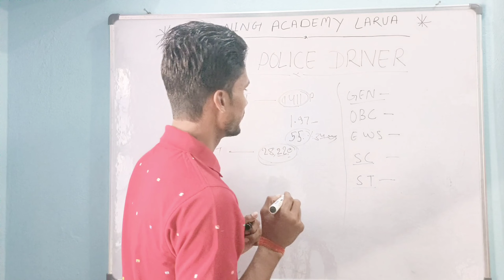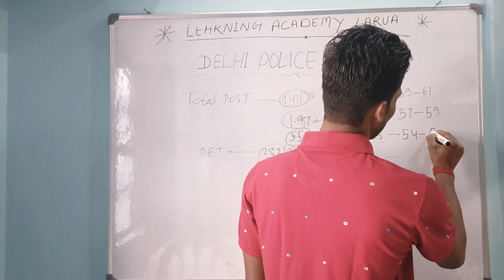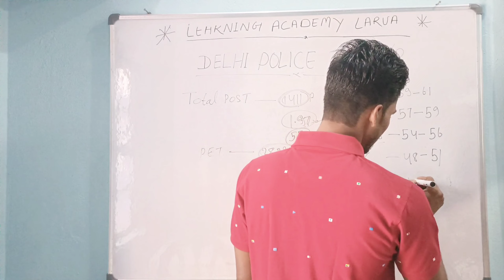Delhi police driver Final cut off